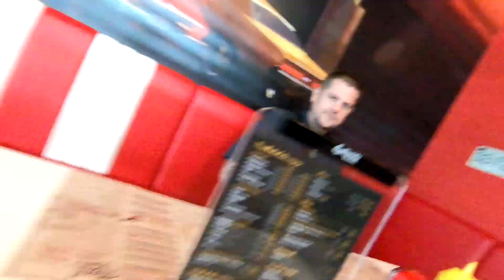Moravian holiday 2021 | Music video by KrasliK